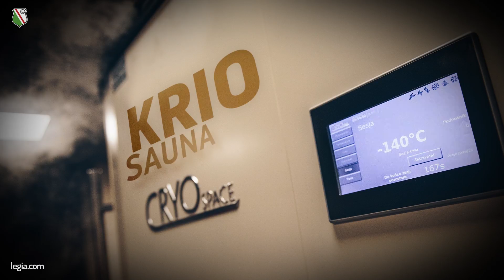Kriosauna - mroźna regeneracja legionistów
Fizjoterapia to stałe podnoszenie kwalifikacji, kursy, konferencje, szkolenia oraz najnowsza technologia, której rozwiązania pomagają w codziennej pracy.  Kriosauna ułatwia regenerację ciała zawodnika, wpływa na jego samopoczucie, a każdy zabieg zapobiega kontuzjom. Sztab medyczny i piłkarze chwalą sobie tę metodę regeneracji oraz odnowy biologicznej, która z powodzeniem sprawdza się w Legii.Polub nasz kanał i bądź z nami na bieżąco!